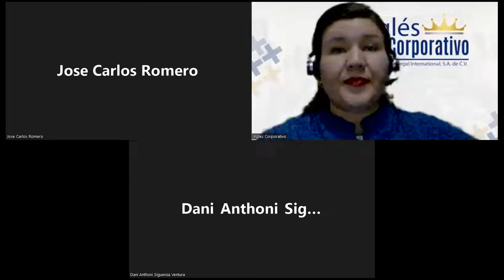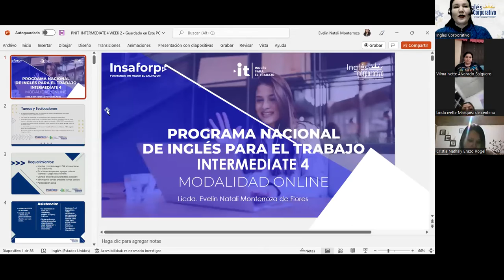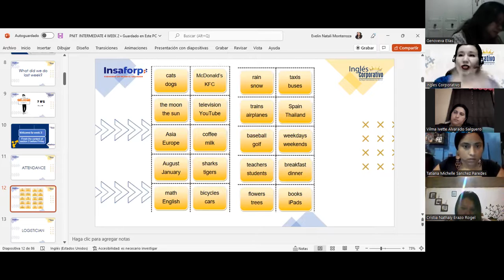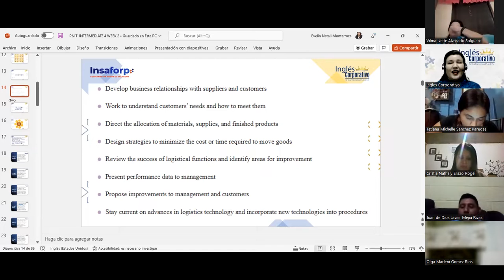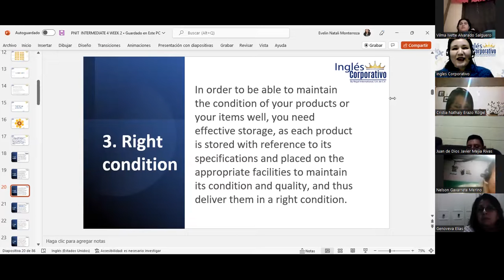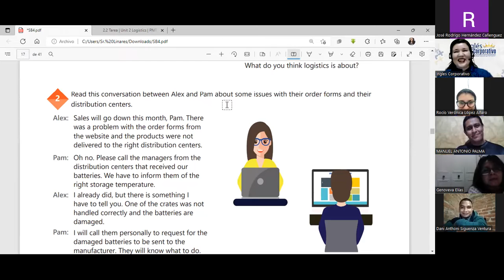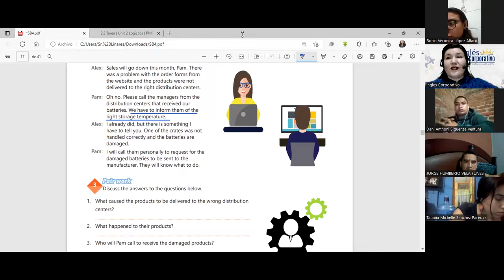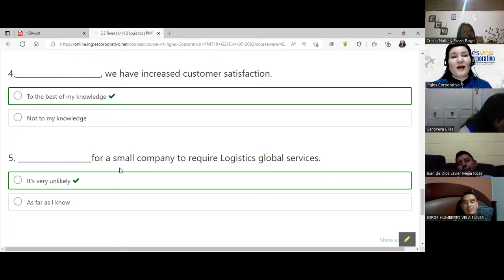Inglés Corporativo-11/07/22 Videoconferencia #6 Relevance of 7 Rs in logistics.